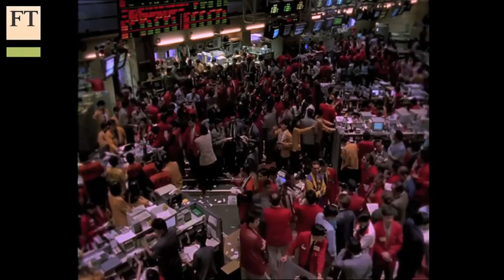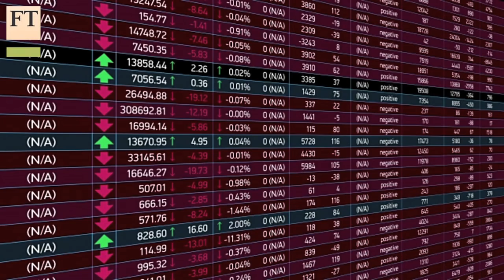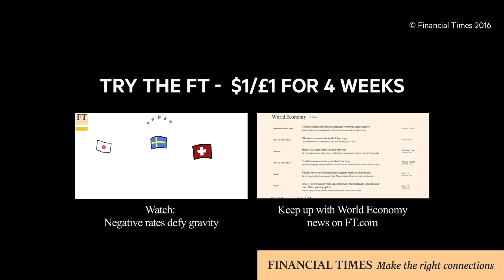Fed goes global | FT World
Sam Fleming looks at how the Federal Reserve is increasingly being swayed by global events in its decision-making.